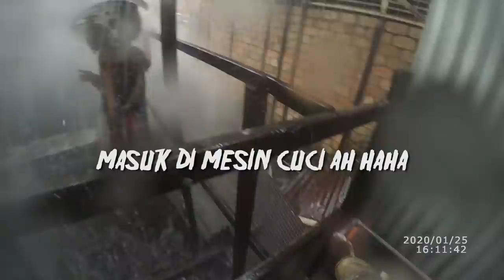160# respon cepat jaya 65 TKM kebun bayam banjarmasin